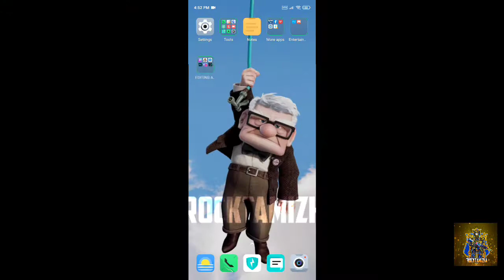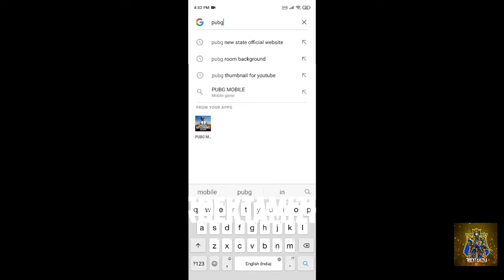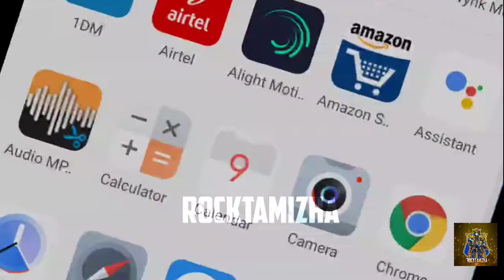PUBG MOBILE 1.3.0 OFFICIAL LINK HERE | PUBG MOBILE 1.3.0 OFFICIAL LINK HERE / ROCK TAMIZHA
PUBG MOBILE 1.3.0 OFFICIAL LINK HERE | PUBG MOBILE 1.3.0 OFFICIAL LINK HERE

use vpn and open links

      THANKS FOR ALL VIWES THE VIDEO